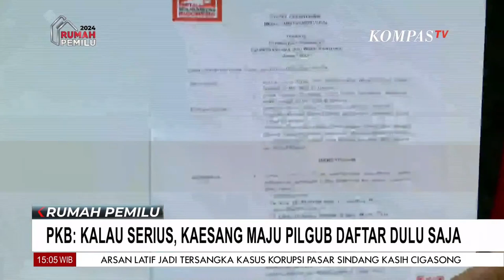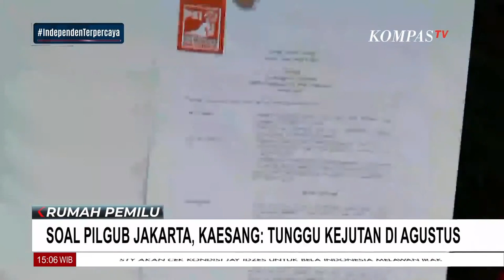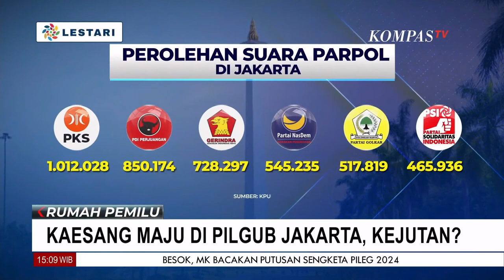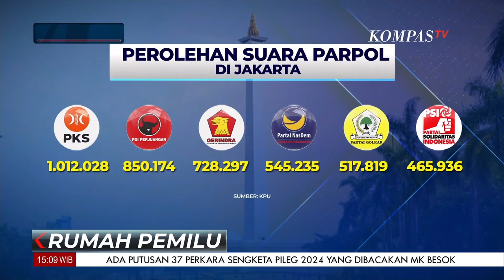Golkar, PKB & PDI-P Respons Isu Kaesang Maju Pilgub Jakarta, Kaesang: Kejutan di Bulan Agustus!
KOMPAS.TV-Golkar, PKB & PDI-P Respons Isu Kaesang Maju Pilgub Jakarta, Kaesang: Kejutan di Bulan Agustus!